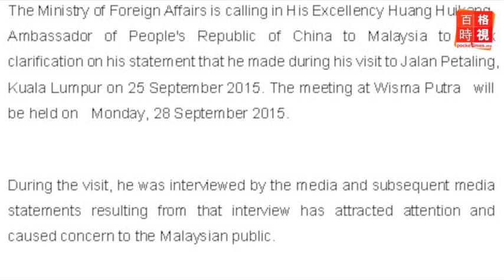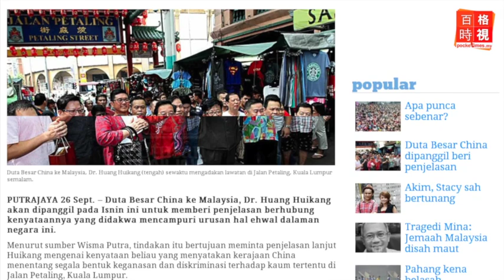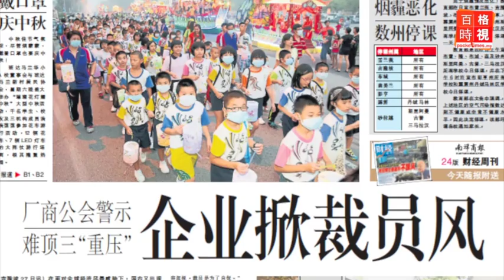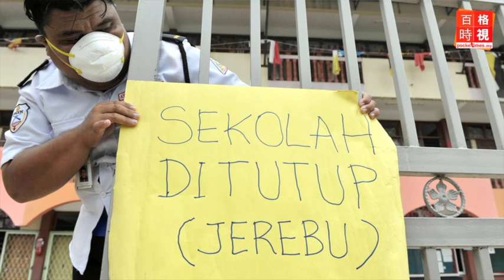外交部自打臉 傳召大使踢到鐵板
當馬幣一次次跌破新低，國家經濟受到內外衝擊時，我們看到政府所做的事情，卻是讓政治和種族情緒一步步加重國家困境，說的就是我們的外交部副部長利查馬力肯。